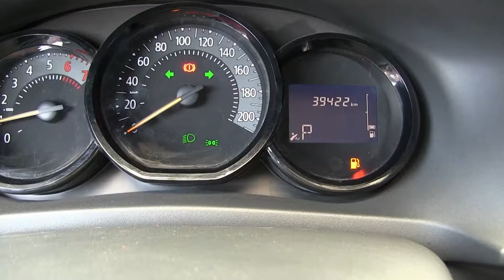Renault / Logan / 2017 - M548356